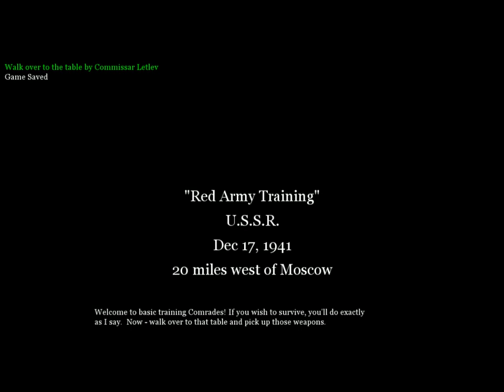Call Of Duty II [2005] - Red Army Training [USSR; Mission 01]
"Red Army Training" is the first level in Call of Duty 2 in which the player takes control of Vasili Ivanovich Koslov and goes through the training to be in the Red Army"